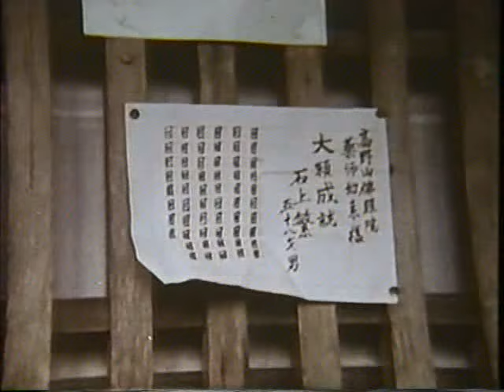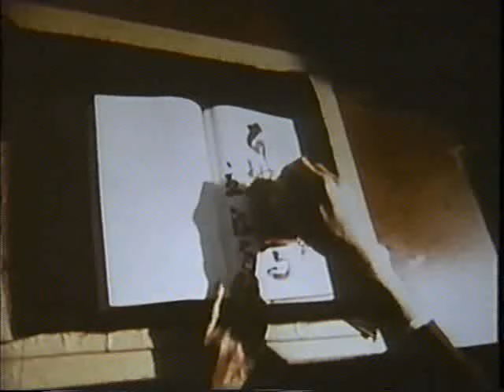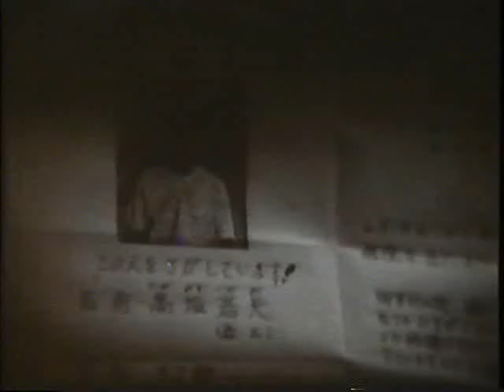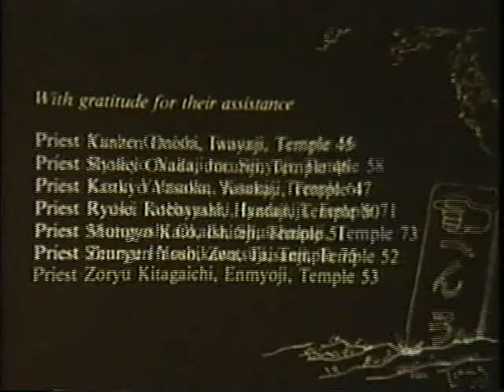Pilgrimage to the 88 Temples of Shikoku Island - 1973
The 1st ever documentary of the Shikoku 88 temple pilgrimage

Directed and produced by Oliver Statler, this is likely the first English-language video produced. Unfortunately, it has a rather limited view of the pilgrimage. Statler himeslf narrates